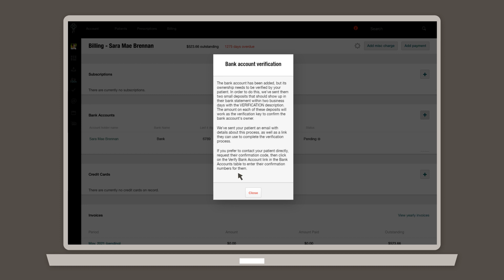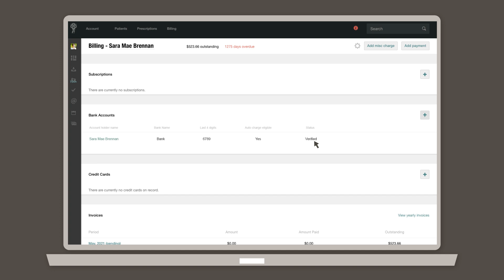ACH Payments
In this Atlas.md video, we take a look at how to set up ACH payments for your patients.